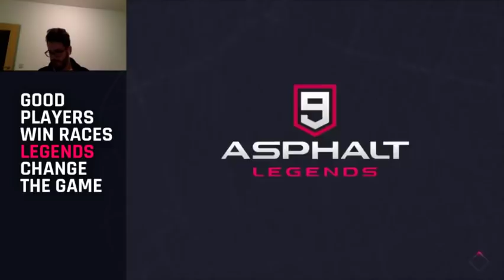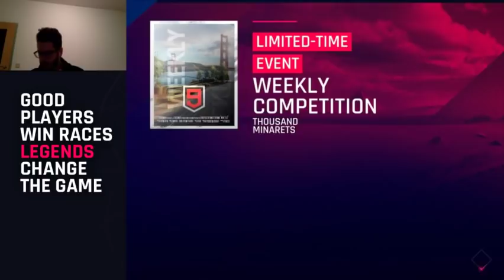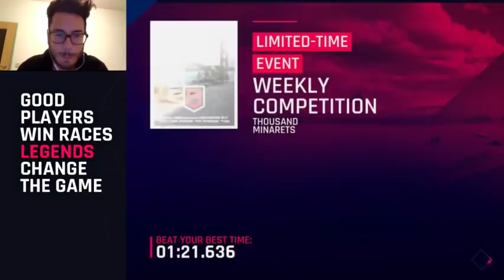Asphalt 9 - Vanda Season - from UNRANKED to TOP 10 - AMAZING 2ND PART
Hi guys!